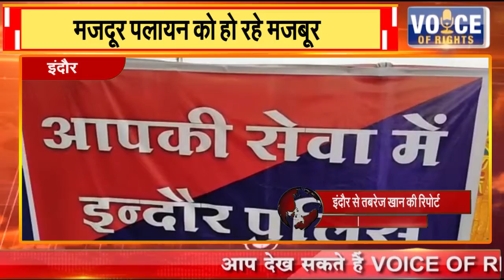इंदौर || मजदूर पलायन को हो रहे मजबूर